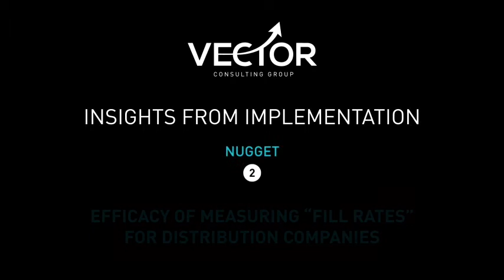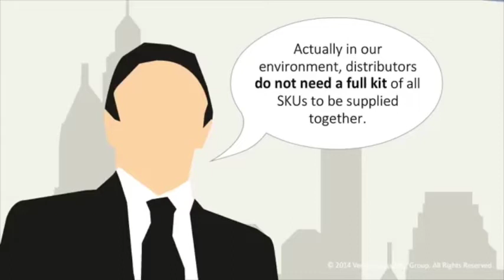Measuring supply chain performance of distribution companies by 'Fill Rate'? Vector Consulting Group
Understanding "Fill Rate" and if it is the right measure for evaluating effectiveness of supply chain performance for distribution companies and getting a better understanding of the negative impact of this measure.

Vector Consulting Group is India’s largest home-growing management consulting firms. We help companies build distinctive supply chain, operations, and customer management capabilities to gain a competitive edge.

With a team of 200+ consultants, over the last 19 years, we’ve partnered with leading organisations across sectors such as Auto & Auto Components, Consumer Goods & Retail, Textile & Garments, Equipment Manufacturing, Engineering & Construction, and Life Sciences.